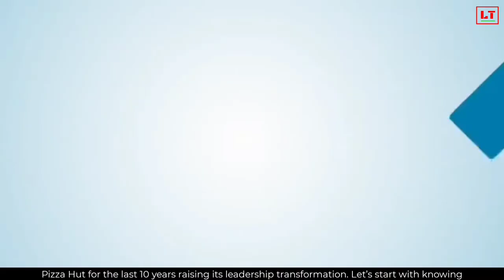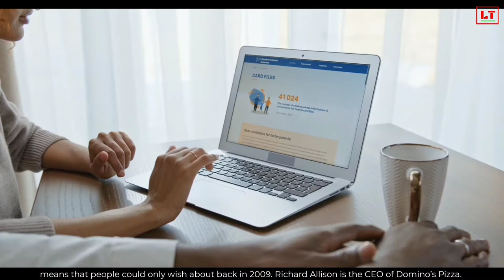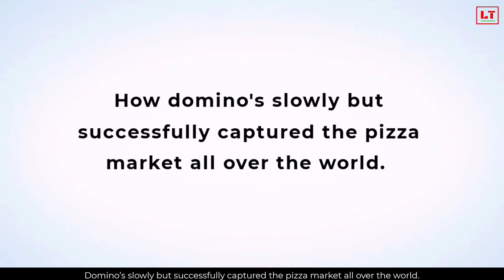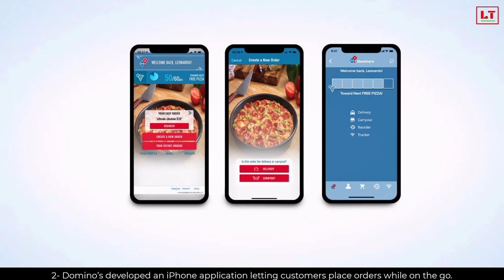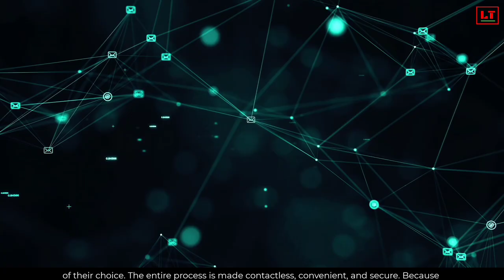How is Domino’s killing pizza hut by raising its leadership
Remember when we had to choose between Pizza Hut and Domino’s. Pizza Hut usually came on top. Why? Because it used to provide an experience that Domino’s couldn’t match but things have changed now let's see how.

In this video , We also look at:
- Leadership Transformation
- How Domino’s killing Pizza Hut for the last 10 years raising its leadership transformation?

is the largest social network for people who are passionate about Transformational in VUCA World ! Join today!

LEARN TRANSFORMATION is the world’s leading personal & professional growth platform with a mission to teach wisdom and professional transformation ideas that our education system ignores.

Please drop a comment if you have any great tips for us.

📚  Top 3 - Best Books Recommendation
►Navigating Lean Digital Transformation: People First, Tech Second (A Must Read for All Leader's)
►The Leader Who Had No Title
►Leaders Eat Last (With a New Chapter): Why Some Teams Pull Together and Others Don't [Paperback] Sinek, Simon

📚  India Leaders Exclusive
►Leadership Lessons from the Bhagavad Gita
►Corporate Chanakya